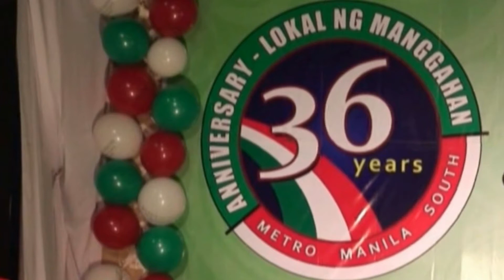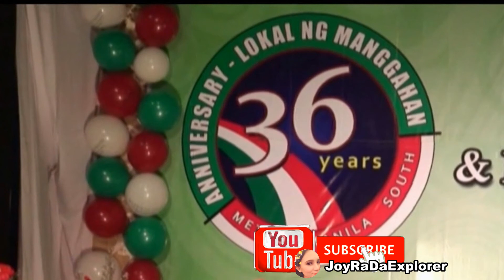PART 1 - 36TH ANNIVERSARY IGLESIA LOKAL NG MANGGAHAN OCTOBER 5, 2008